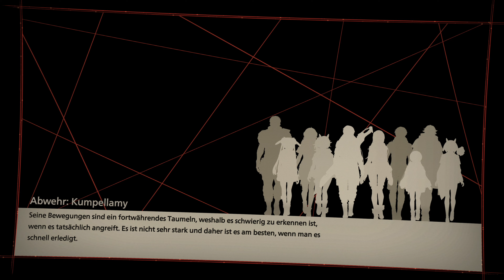Unser Familiengrab ⭐ Let's Play Scarlet Nexus PC 4k 👑 #041 [Deutsch/German]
Spielt Yuito und Kasane, zwei auf Psychokinese spezialisierte Elite-Psioniker, die ihren ganz eigenen Grund zu kämpfen haben. Schließt beide Storys ab und entschlüsselt die Geheimnisse einer Brainpunk-Zukunft voller Technologie und psychischer Fähigkeiten.

Alle Videos 📹 von Let's Play Scarlet Nexus PC in der Playlist 📜 schauen!

💰 Scarlet Nexus für Konsole kaufen 💰

Let's Play von Scarlet Nexus mit Kommentaren von DrProof (2021)